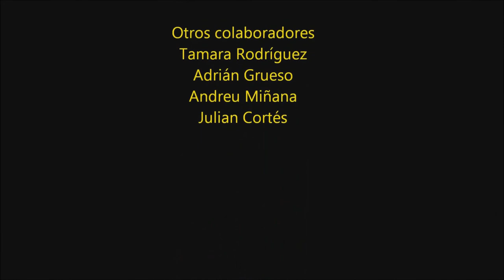Entrevista a Raúl Bravo #35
Raúl Bravo Sanfélix, nació en Gandía un 14 de abril de 1981, tiene 40 años.

Con raíces en Palma de Gandía, es un jugador de fútbol que juega preferentemente como lateral izquierdo o central, aunque estos últimos años se desempeña en posiciones más adelantadas debido a su gran vocación ofensiva.

Ha sido jugador del Real Madrid con el que ha ganado 2 ligas, 1 Supercopa de España, 1 Liga de Campeones, 1 Supercopa de Europa y 1 Copa Intercontinental.

Ha sido internacional absoluto 14 veces con la selección española, llegando a participar en la Eurocopa de 2004 de Portugal.

También ha jugado en la Premier League con el Leeds United y en la liga griega, dónde ha jugado en el Vería, Aris de Salónica y en el Olympiakos, dónde en este último ha cosechado 2 Superligas griegas y 1 Copa de Grecia.

Ha jugado en otros equipos profesionales de España, cómo el Numancia de Soria, Rayo Vallecano o el Córdoba CF (con quién ascendió a Primera División)

También tuvo una aventura en la Primera División Belga, en el Beerschot AC.

Más recientemente ha sido jugador/entrenador de la UE Gandía; y jugador del Pego CF.

En la actualidad es el flamante nuevo fichaje de la UD Beniopa, club histórico de Gandía, la capital de la Safor.